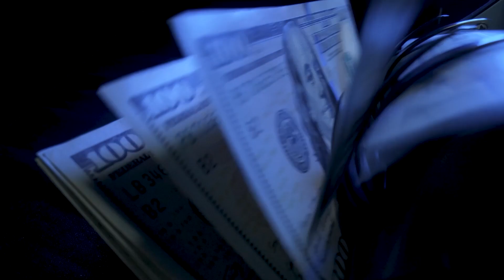03/25/2024 Biden Administration Prioritizes Illegals Over Veterans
U.S. Veterans and their family's benefits have been threatened in recent years.  Las Vegas Correspondent Maria Centers now joins us from the city with the inside story.

News 25 will continue to offer the latest in military coverage across Southern Nevada.